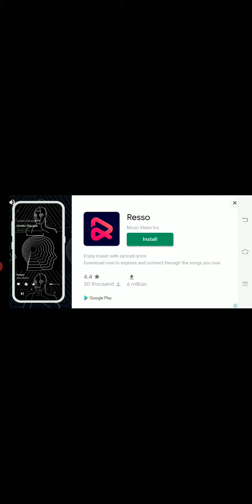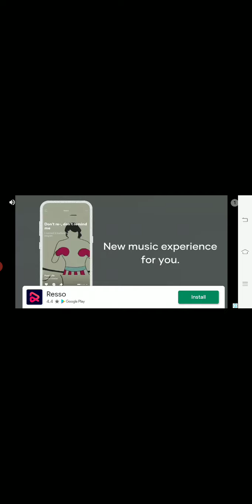I am a egg #2